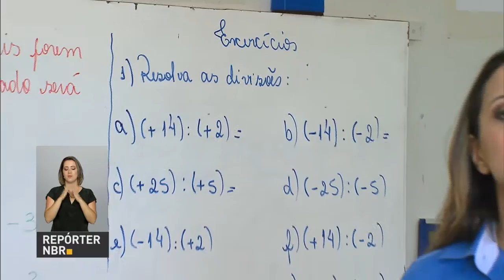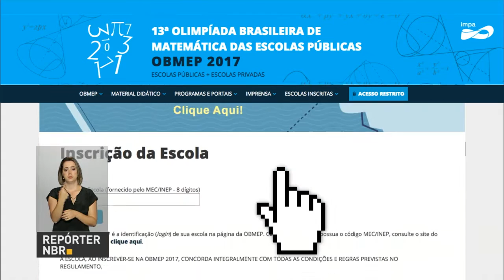Inscrições para Olimpíada de Matemática vão até o dia 31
REPÓRTER NBR - 27.03.17: Estão abertas até o próximo dia 31 as inscrições para a Olimpíada Brasileira de Matemática das Escolas Públicas. A principal novidade deste ano é ampliação da competição  com a participação de alunos das escolas particulares.